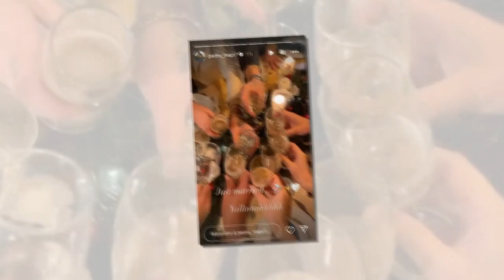Pedro Mariés au premier regard franchit une grande étape avec son compagnon